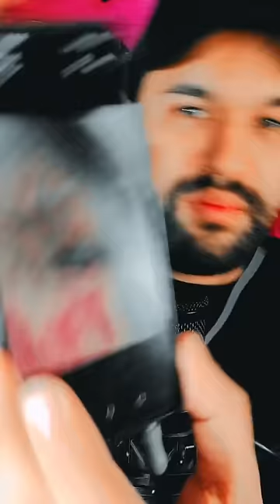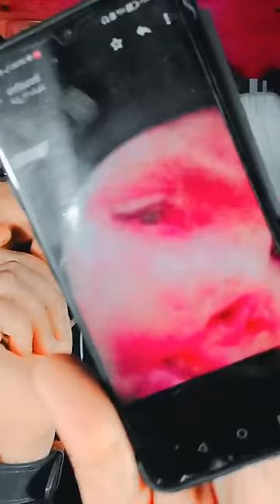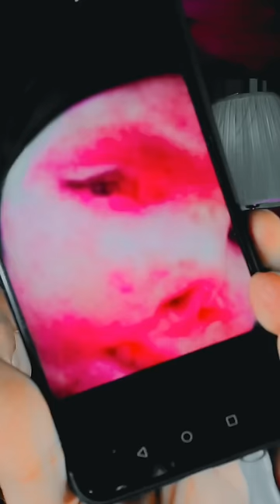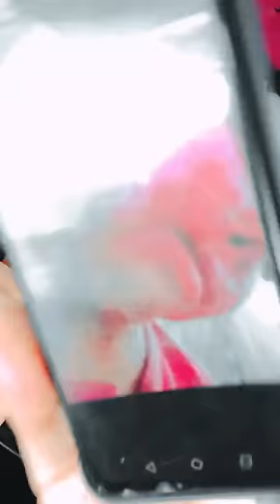قصة لمياء ميمكنش دخل سمع